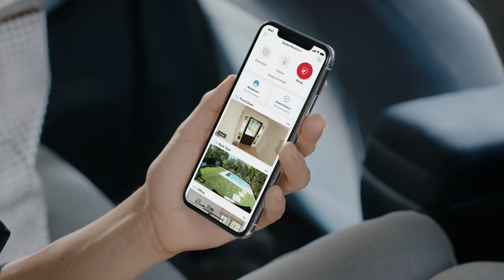Stick Up Cam by Ring | Wired, Battery or Solar Powered